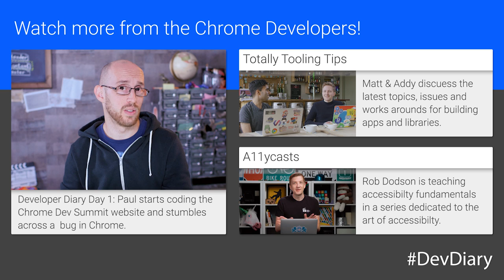Building a Website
Ever wondered how the Developer Advocates at Google build websites? This is an exclusive walk through by Paul Lewis as he builds the Chrome Dev Summit site.